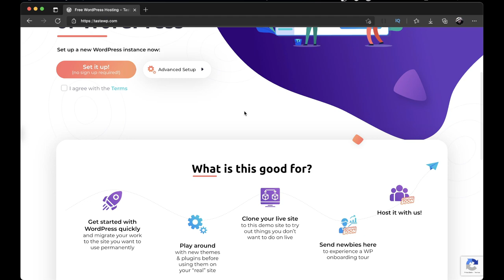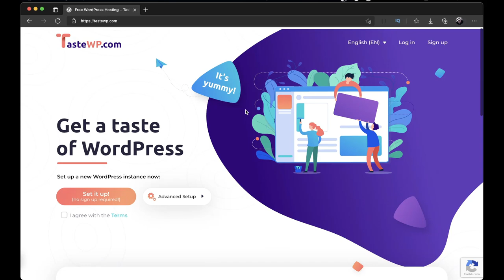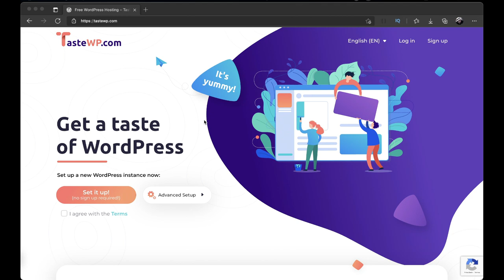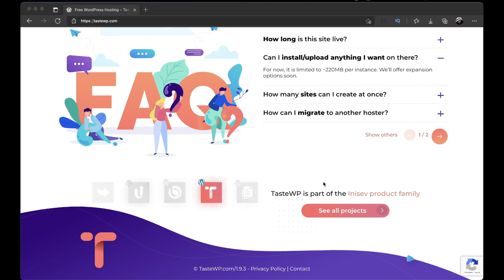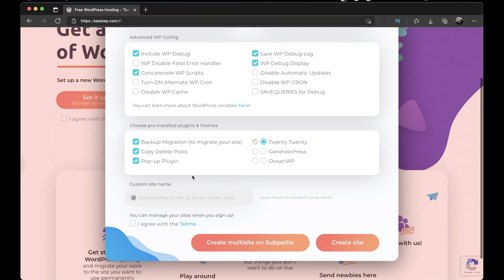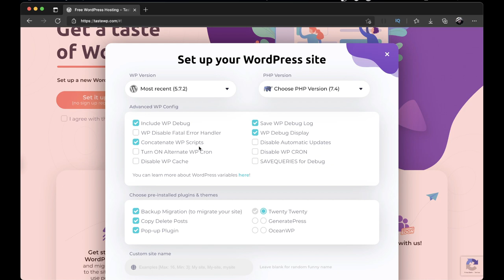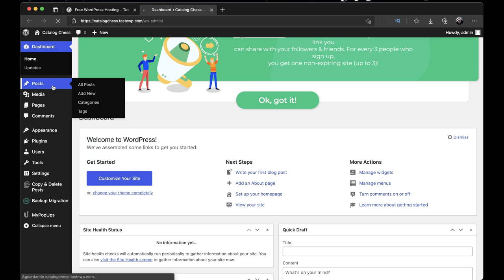Como Criar um Site em Wordpress em 10 Minutos HOJE!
Confira o TASTE WP e veja como é fácil instalar e usar uma instância WordPress para testes de plugins e temas sem precisar gastar nada ou configurar um servidor de hospedagem. Mantenha seu site WP no ar por 48h enquanto testa e válida tudo num ambiente seguro.